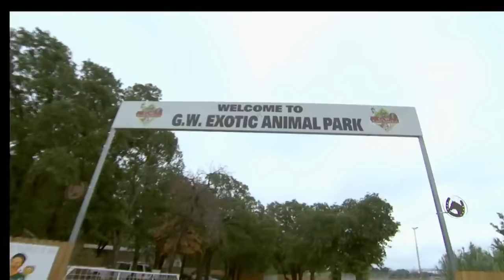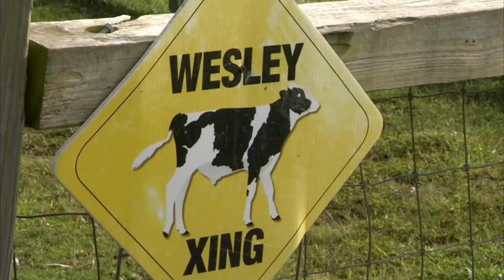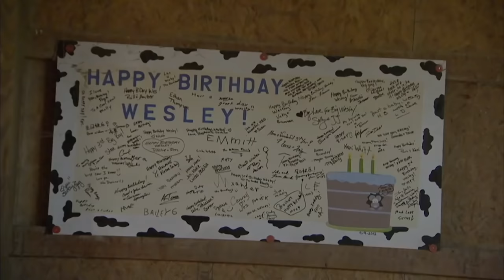Unbelievable Unlikely Animal Friendships | Oddest Animal Couples | Love Nature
This week, we are bringing you our top 3 favorite animal friendships! Bonedigger, a large Barbary lion, has taken a special liking to Abby, the tiny dachshund puppy. Chance, a pitbull, and Wesley, a regular ol' bull, love to hang out, despite their size difference they have built great friendship bonds and are genuine buddies. And Titan, a Kuvasz dog, was always scared of horses, until she met Indie, and now they're best friends.

Live outside the United States and want more Love Nature?  to find which cable operator and channel we are on in your country.